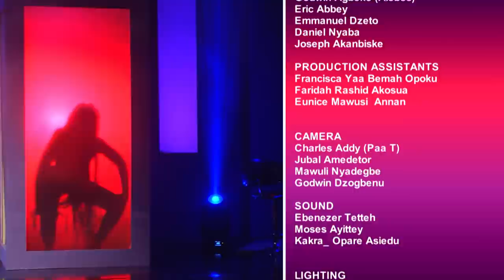ODO FEVER Episode 2